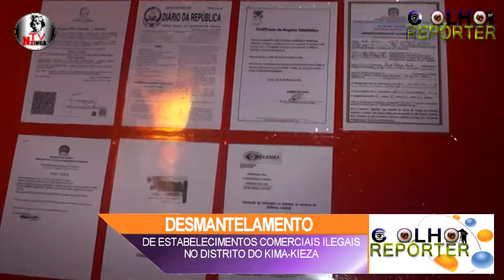PROGRAMA O OLHO DO REPÓRTER DESMANTELAMENTO DE ESTABELCIMENTOS COMERCIAIS ILEGAIS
TV NZINGA PROPRIEDADE DA ASSOCIAÇÃO DOS JOVENS DO CAZENGA APTOS PARA INFORMAR